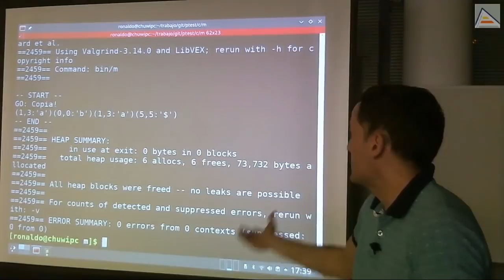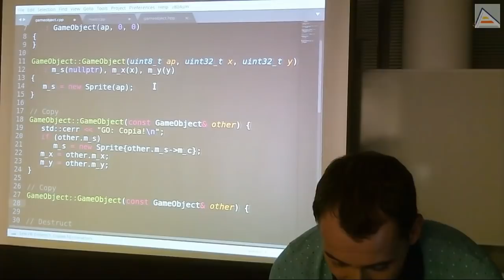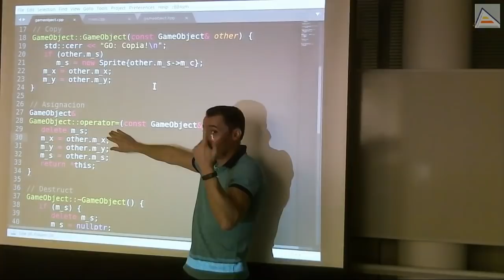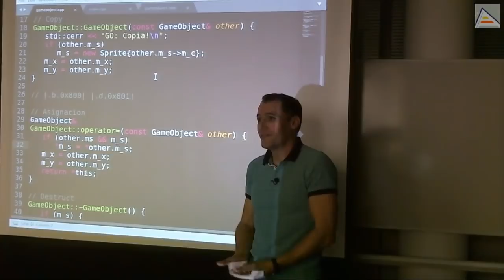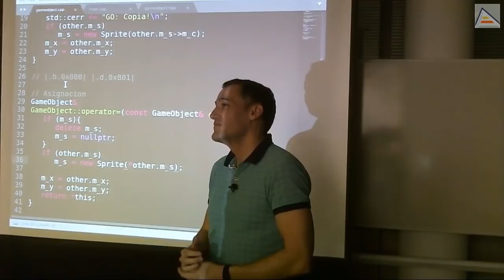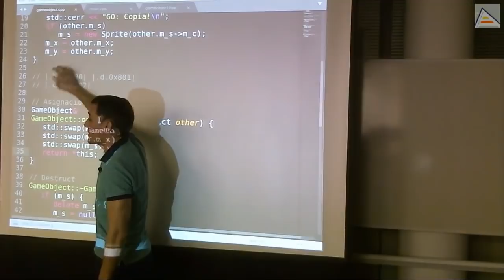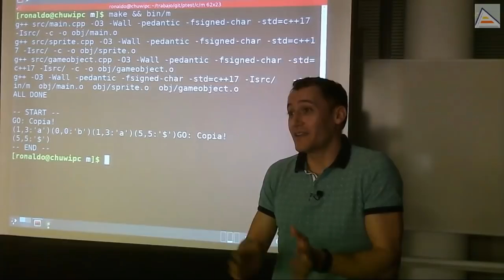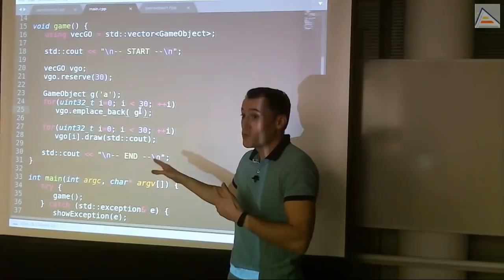C++ : Operador asignación con copy-and-swap idiom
Continuando con la importancia de la regla de los 3 en C++ (The Rule of Three), vemos cómo implementar el operador asignación a nuestros objetos GameObject. El operador asignación es especialmente complicado por los casos que pueden darse y por no ser un constructor. Vemos cómo implementarlo de distintas formas y finalmente llegamos al copy-and-swap idiom. Explicamos qué es, cómo funciona y por qué es tan relevante e importante.

Contenido detallado:
 - Analizamos qué sucede cuando intuitivamente se hace uso de un operador asignación que no ha sido implementado.
 - Normalmente, el operador asignación por defecto parecerá funcionar correctamente
- Se produce comportamiento no definido por realizar doble delete, curiosamente con el mismo número de allocs que de frees.
- Detallamos el problema generado en la copia por defecto: sobreescritura del valor de un puntero con otro, dejando un leak y produciendo el doble delete.
- Creando nuestro propio opreador asignación (operator=)
 - Convención de devolución de autorreferencia (#*this) para permitir asignación encadenada
 - IMPORTANTE: Diferencia entre constructor de copia y operador asignación; en el primer caso se está construyendo un objeto que no existe, en el segundo caso ya hay 2 objetos existentes en memoria.
 - Creando una primera versión del operador asignación. Analizando los detalles y corrigiendo errores tipo
 - Copiando contenido sin recrear memoria. Analizando ventajas, inconvenientes y problemas (posible comportamiento no-definido).
 - Cuestiones sobre problemas potenciales debidos a grandes tamaños de copia. Analizándolas
 - Parcheando los problemas en el operador asignación, comprobando resultados y planteándose la existencia de otros problemas
 - Problema importante en casos de autoasignación. Analizando qué sucede y cómo corregirlo. Solución básica: comprobación de autoasignación por direcciones de memoria
 - Casos en los que puede suceder la autoasignación
 - Introduciendo el copy-and-swap idiom: cómo utilizar el constructor de copia para evitar duplicar código y asegurar que tenemos una copia antes de entrar al operador asignación
 - Explicando detalle de funcionamiento del copy-and-swap idiom: como asignarse los valores de la copia temporal y dejar en la copia temporal los valores que debe destruirse para que se destruyan al salir del ámbito.
- Ventajas del copy-and-swap: sin repetición de código, robusto ante cambios, garantía de no excepción (Exception safety, no-throw guarantee)
 - Revisando problemas puntuales típicos por falta de recompilación de objetos tras modificación y las implicaciones en las dependencias en el sistema de compilación.
- Replanteando el problema de crear muchas copias al llenar un std::vector con objetos temporales usando push_back
- Comprobando que push_back y emplace_back producen el mismo resultado, medido con callgrind
 - Planteando reto: con emplace_back hay forma de conseguir mejor resultado, pero necesitamos entender cuál es y, sobre todo, como funciona
 - Y queda pendiente el reto de la reserva de 72K al inicio de todo programa C++